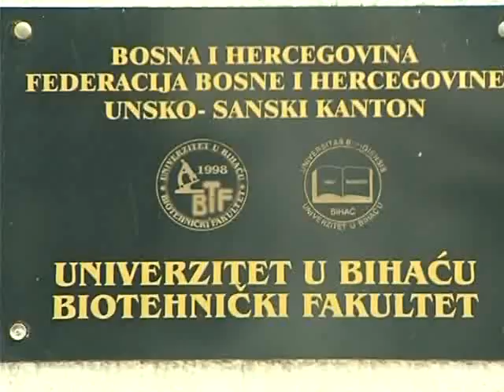Šumartsvo - novi odsjek na Biotehničkom fakultetu u Bihaću